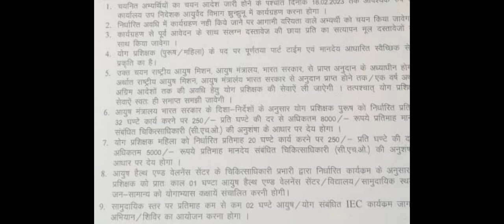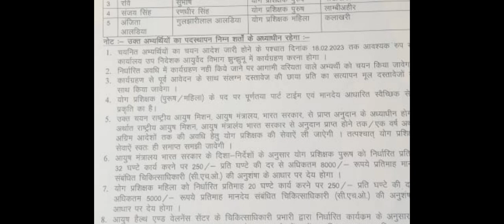योग में चयनित अभ्यर्थियों की लिस्ट हुई जारी // yoga selected candidates list // yoga selection panel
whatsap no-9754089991